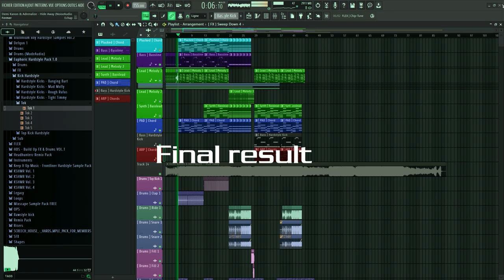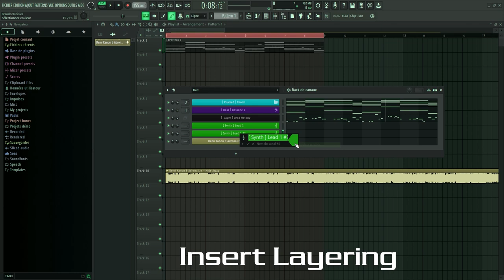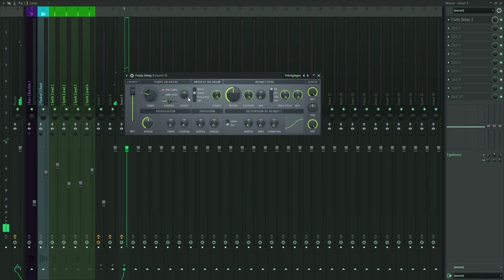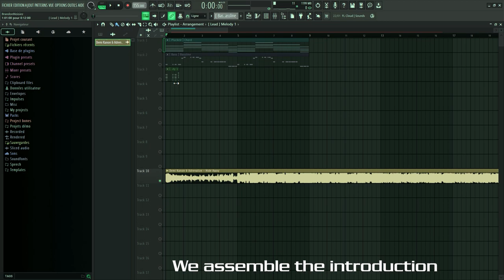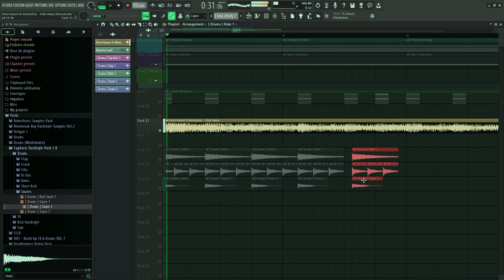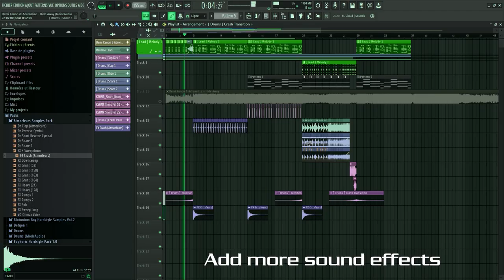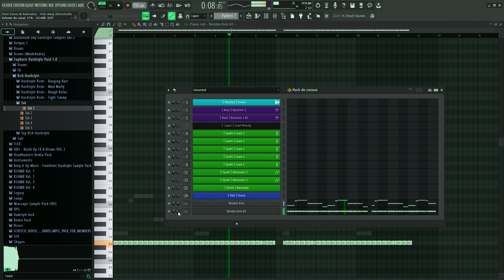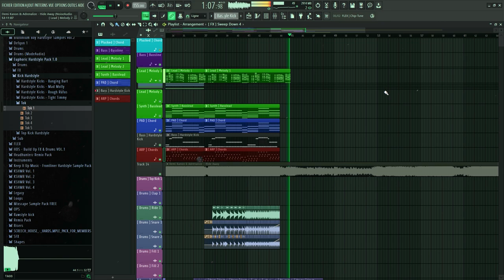Demi Kanon & Adrenalize - Hide Away | FL STUDIO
Hi everyone, here is a new tutorial on Demi-Kanon's track in ft with Adrenalize "Hide Away" I hope you like the video and help you.